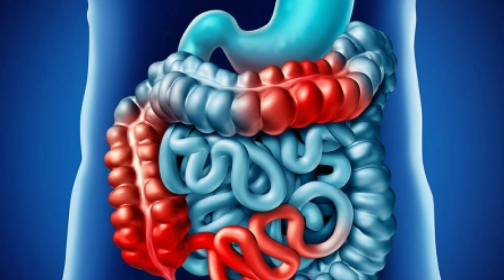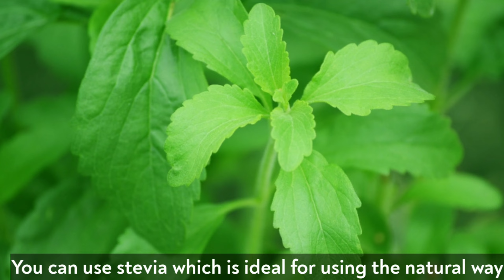Drink to lose belly fat in 7 days & Get a flat stomach fast (flat stomach drink) weight loss drink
Drink to lose belly fat in 7 days & Get a flat stomach fast (flat stomach drink) weight loss drink Healthy treats

I will be sharing free health related contents in my channel. Also share to your friends and family.